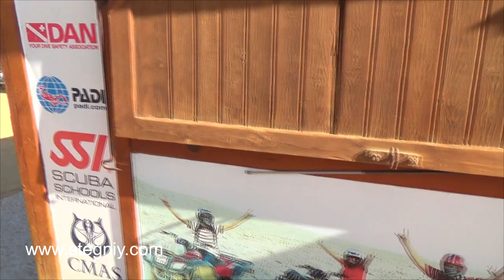Royal Grand Sharm Resort: прогулка вдоль пляжа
Автор видео: Стегний Павел (блог - практический психолог, психотерапевт, сертифицированный мастер системного моделирования и расстановок, доктор философии, доцент, создатель нового вида расстановок, который называется системно-фунциональный дизайн.